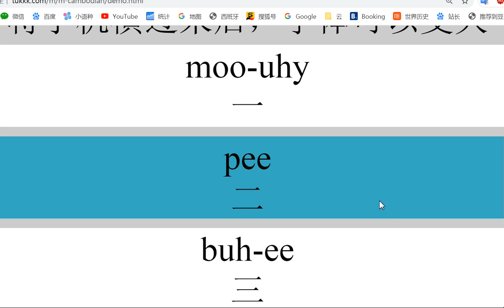柬埔寨语学习网站 每句有发音 快速学柬埔寨语